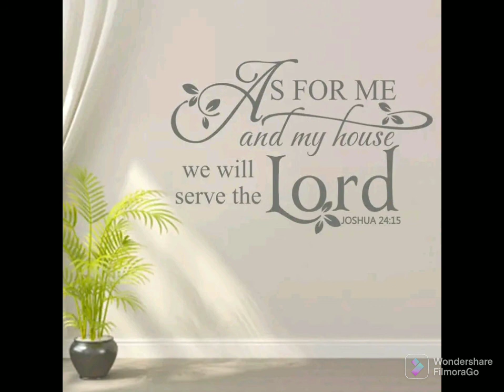one family bonding with one birthday celebrant.